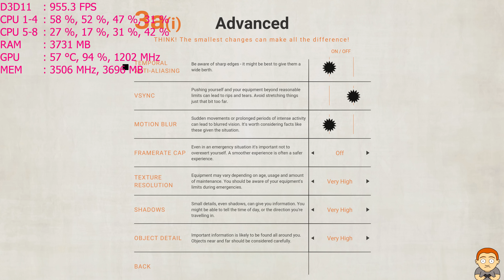Everybody's Gone To Rapture 4K Maxed Out GTX 980 TI FPS Performance Test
Everybody's Gone To Rapture 4K gameplay maxed out. I'm using a GTX 980 TI and a Skylake 6700K in this fps frame rate performance benchmark.